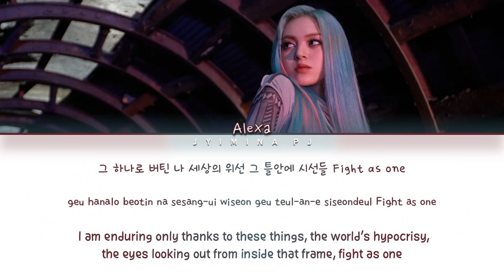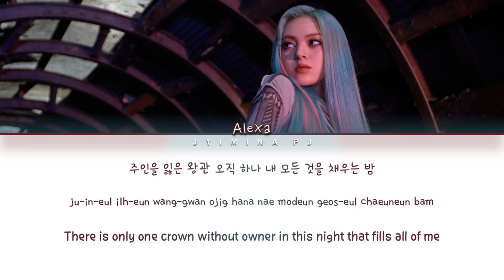AleXa (알렉사) - 'Revolution' Lyrics (Color Coded_Han_Rom_Eng)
All rights deserved to ZB Label

» Song ♫: Revolution
» Album: 'Decoherence' 2nd mini album
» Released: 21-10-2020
» English Translation by ZB Label